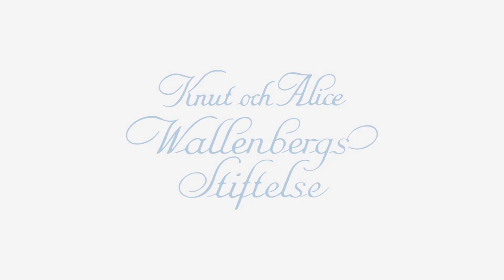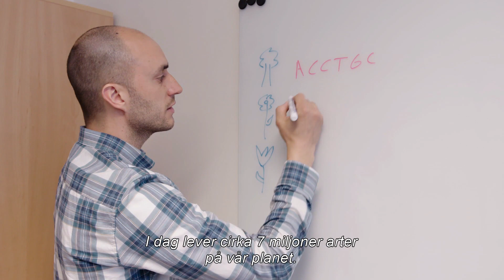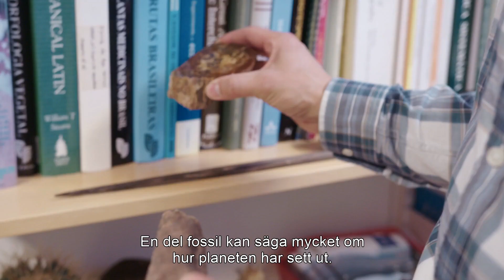Vinnare och förlorare vid tidigare klimatförändringar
Den biologiska mångfalden på jorden minskar, och en stor anledning är det allt varmare klimatet. Men alla arter är inte lika känsliga. Wallenberg Academy Fellow Alexandre Antonelli, Göteborgs universitet, kartlägger vinnare och förlorare vid tidigare klimatförändringar. Det ska ge ledtrådar till vilka arter som bäst behöver skydd i dag.